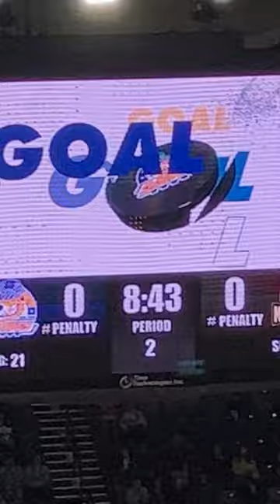Rail yard dawgs goal